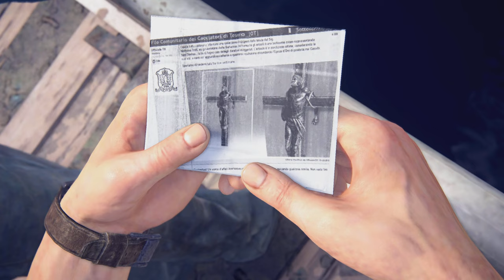UNCHARTED 4: A THIEF'S END Walkthrough Gameplay Part 3 SULLY